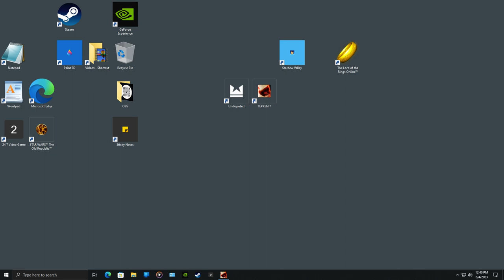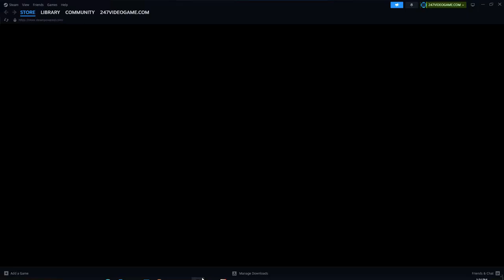Tekken 7 No Commentary Gameplay 141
24/7 Video Game by Adrian M ThePRO
• 🏷️ Tags @247videogame